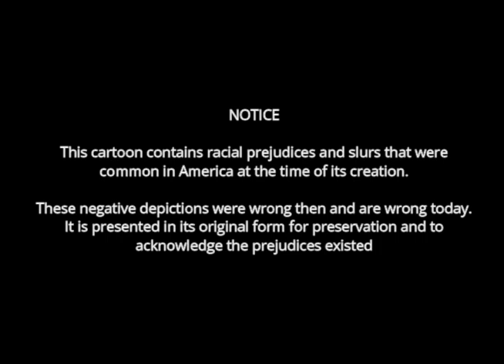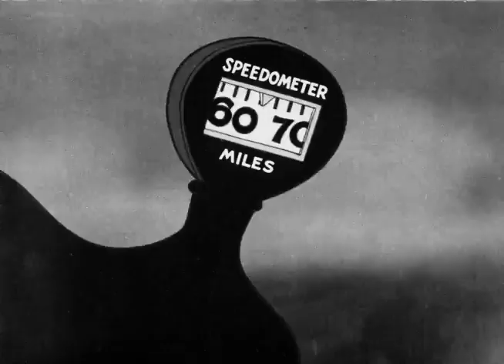I'll Be Glad When You're Dead You Rascal You (1932) | Louis Armstrong in a Betty Boop Cartoon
I'LL BE GLAD WHEN YOU'RE DEAD YOU RASCAL YOU (longest title ever) is a Fleischer Studios short film. It stars Betty Boop, and featuring Koko the Clown and Bimbo. It was released on November 25, 1932.

The cartoon features music by and a special guest appearance from jazz trumpeter Louis Armstrong and his Orchestra playing "You Rascal You" which is where the title of the film comes from, written by Sam Theard in 1931.

Betty runs for the office of President against Mr. Nobody. Both candidates state their platform through song and dance.

The film was produced by Max Fleischer, directed by Dave Fleischer. Animation is by Willard Bowsky and Ralph Somerville. It stars Ann Little as Betty Boop and Billy Murray as Bimbo. The music is by Louis Armstrong and Orchestra.